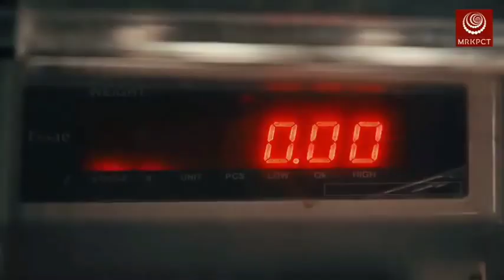Textile Manufacturing Process// All process of textile industry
Textile Science and technology
textile industries working with fastness machinery
textile manufacturing process
textile machinery information
textile industries
textile dying meaning
textile printing process